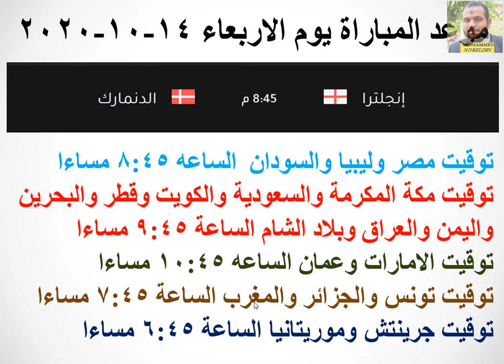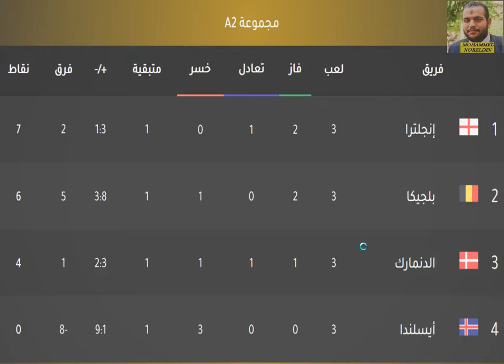موعد مباراة انجلترا والدنمارك في دوري الامم الاوروبية الجولة 4 -مباراة الدنمارك وإنجلترا الجولة 4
موعد مباراة انجلترا والدنمارك في دوري الامم الاوروبية الجولة 4 -مباراة الدنمارك وإنجلترا الجولة 4 الجولة الرابعة من دوري الأمم الأوروبية

موعد مباراة انجلترا والدنمارك في دوري الأمم الأوروبية الجولة 4 - موعد مباراة الدنمارك وانجلترا الجولة الثانية

موعد مباراة إنجلترا والدنمارك في دوري الامم الاوروبية الجولة 4 - موعد مباراة الدنمارك وإنجلترا  الجولة الرابعة

موعد مباراة انجلترا والدنمارك في دوري الامم الاوروبية 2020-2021

المنتخب الإنجليزي
المنتخب الانجليزي
المنتخب الدنماركي
المنتخب الدنماركي

إنجلترا
انجلترا
الدنمارك
الدنمارك
المجموعة A2
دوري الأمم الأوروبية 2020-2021